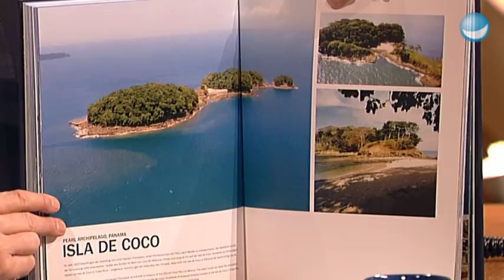Trauminsel kaufen leicht gemacht - TV total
Farhad Vladi verkauft nicht irgendetwas: Wenn man bei ihm auf der Kundenliste steht, dann hat man in der Regel direkt ne eigene Insel im Besitz. Vielleicht hat er ja was Schönes im Angebot, wo wir gelegentlich mal die heavytones absetzen können.